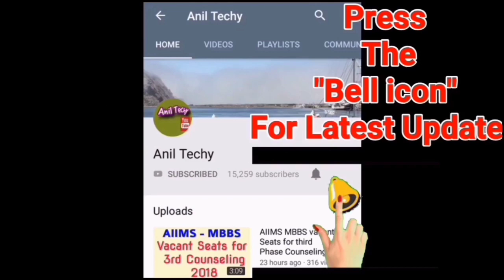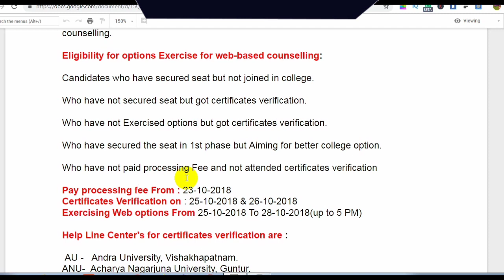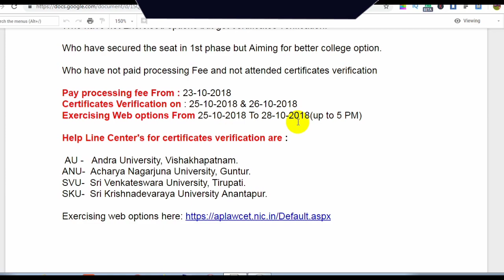AP LAWCET & PG LAWCET 2018 Counselling || ap lawcet 2018 second counselling dates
AP LAWCET &  PGLAWCET 2018 Admissions into LLB & LLM
This is the intimation for Second and final phase certificate verification and web options exercise for AP LAWCET &  PGLAWCET 2018

Who have to verify Certificates verification:

If candidate not completed certificate verification for 1st Phase counselling then second phase counselling have to verify certificates first then do web options by using Login id, password
(Given after certificates verification)

Who have to Exercise Web options online:

If the candidate already completed certificate verification in 1st Phase I have to log in with your old login ID and password details to exercising web options in the second phase counselling.

Eligibility for options Exercise for web-based counselling:

Candidates who have secured seat but not joined in college.

Who have not secured seat but got certificates verification.

Who have not Exercised options but got certificates verification.

Who have secured the seat in 1st phase but Aiming for better college option.

Who have not paid processing Fee and not attended certificates verification

Pay processing fee From 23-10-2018
Certificates Verification on : 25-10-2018 & 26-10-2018
Exercising Web options From 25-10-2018 To 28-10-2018(up to 5 PM)
Help Line Center's for certificates verification are :
AU-Andra University, Vishakhapatnam.
ANU- Acharya Nagarjuna University, Guntur.
SVU-Sri Venkateswara University, Tirupati.
SKU- Sri Krishnadevaraya University Anantapur.